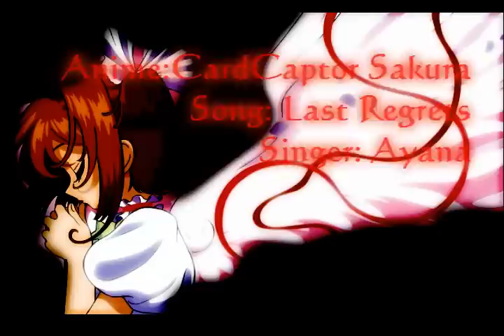Last Regrets - Sakura X Lee - Card Captor Sakura AMV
My 19th AMV, 4th sony vegas 8 video posted here on YT

-This is a fanmade video, made for the fans by the fans and everyone in between-

My friend, Tori, asked me to make a card captor sakura amv, so i did ^^. I tried to use the techno version of this song but...it didn't work out too well. So went back and used the orginal and cut it down because of lack of footage.

This is one of the classic anime couples and being able to make an amv brought back how much i loved this show as a kid XD

I guess i wanted this to come off as a simple video but put in a few effects anyways.

Deciated to: Tori-Chan!

Work time: 25 hours (rough guess)
Anime: Card Captor Sakura
song: Last regrets
Singer: Ayana
AMV made by: CheeseCakeKitty Productions